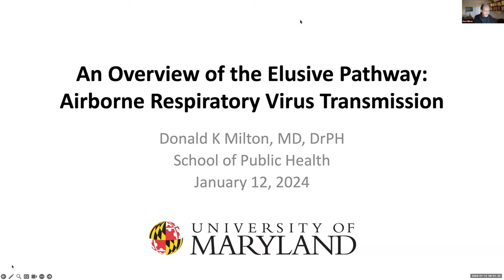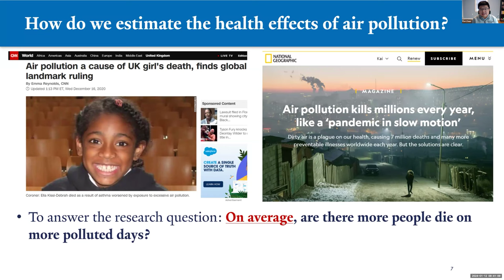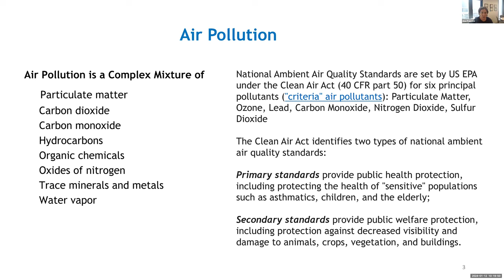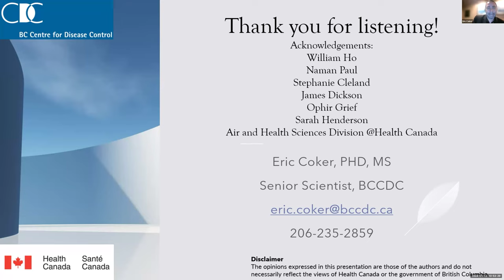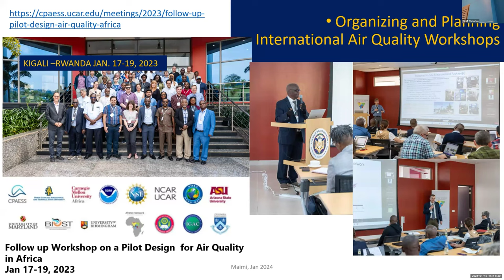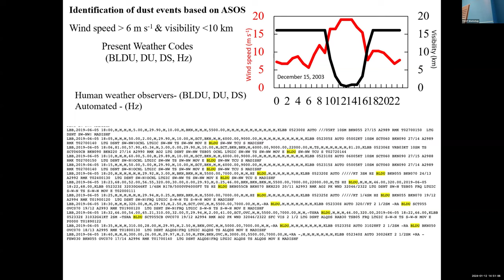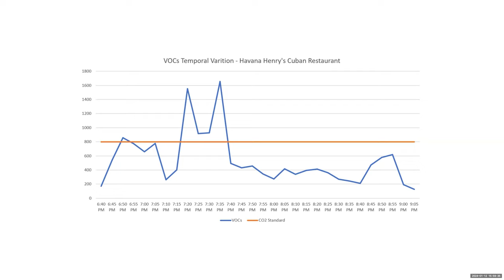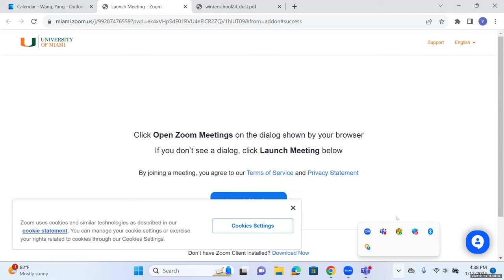Day 3: Session 3: Aerosol and Health; Session 4: Aerosol and Dust Measurements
CAST Workshop 2024 at the University of Miami